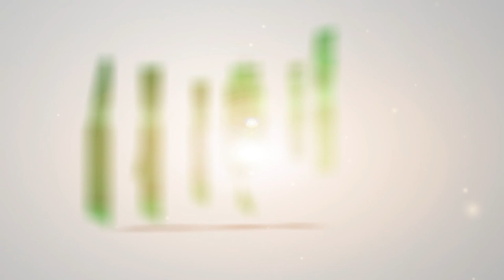SAUDI NEWS TODAY, SAUDI NEWS UPDATE, CORONA VACCINATION IN SAUDI, PM OF UAE ON TIKTOK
1. Corona infection continues to increase in Saudi Arabia. According to the latest update, 11 people have died in Saudi Arabia from COVID-19. With this, 158 people have been infected with Corona. Talking of new cases, 44 have been registered in Riyadh, 32 in Mecca, 26 in Eastern Province, 16 in Madina, 3 in Najran and 2 in Jazan. The total number of recoveries in the Kingdom has now increased to 3 lakh 60 thousand 848. A total of 6,112 people have fallen prey to the virus in the Kingdom so far.

2. SaudiArabia is very sensitive about COVID-19, so it was constantly eyeing the corona vaccine, but can now issue licenses for a second vaccine other than Pfizer before the end of 2020. According to the Health Department, more than 3 lakh people have been registered for vaccination so far. The ministry plans to set up vaccination centers in other cities, so that 10,000 vaccinations can be done daily.

3. Crown Prince Muhammad bin Salman, deputy premier and defense minister has praised all workers in the health and pharmaceutical sectors. The Crown Prince has praised the efforts of health workers, who have worked brilliantly and professionally to combat the corono virus epidemic. Meanwhile, Health Minister Dr. Taufiq Al-Rabia appreciated the support and interest the Crown Prince received from workers in the health and pharmaceutical sectors.

4. Official registration for the Corona vaccine has begun in Saudi Arabia. According to the Saudi Arabian Ministry of Health, over 300,000 people have registered to receive the vaccine so far. Saudi Arabia has begun vaccinating the vaccine to prevent corona. According to the Saudi Arabian Ministry of Health, the vaccination campaign will be launched in all areas of the state from next month.

5. Saudi Arabia was attacked by Iran-backed Al Houthis terrorist organization with 3 projectile missiles. The three missiles fell a few meters from Al-Harth Governorate Hospital in Jazan Province, Saudi Arabia. Saudi Press Agency (SPA)) has given this information. At present, no casualties have been reported in this attack carried out by the Al Houthis terrorist organization. Mohammed bin Yahia Al Ghamdi, spokesman for the Civil Defense of Saudi Jazan Province, said the Iran-backed Al Houthis terrorist organization attacked with 3 projectile missiles.

6. UAE Vice-President, Prime Minister and Ruler of Dubai Sheikh Mohammed bin Rashid Al Maktoum, has joined the famous social media app TikTok. She made her debut on TiKtok with a video that features her own voice. His video went viral as soon as Sheikh Mohammad was uploaded. Sheikh Mohammed is one of the most followed leaders on the UAE's social media platform.

7. The Kuwait Customs Department has achieved great success. Yes, the administration stationed on the Kuwait border said that a 40-foot container came from the Gulf states to the port of Shuawikh. In which about 650 thousand cartons contained 4 million bags of tobacco.

8. The return of domestic workers was announced through the Kuwait DGCA, triggering a wave of happiness among civilians stranded for several months. But once again due to many obstacles, his return and entry into Kuwait has been stopped.